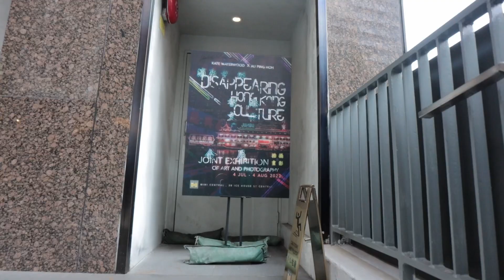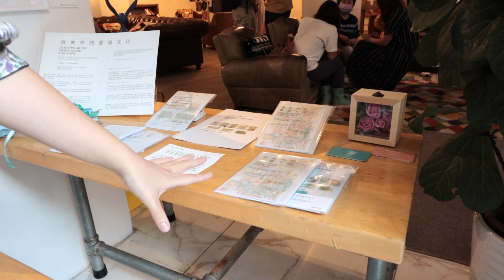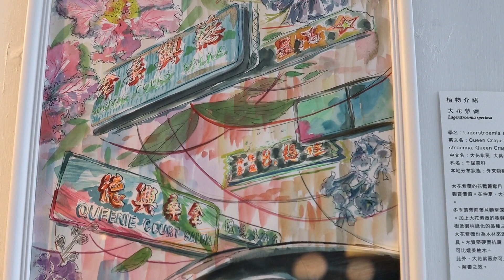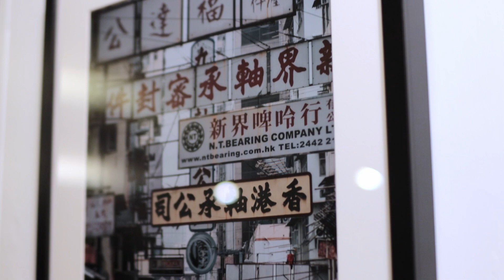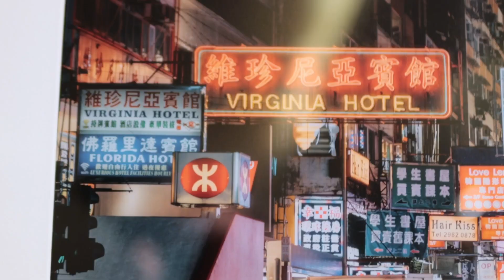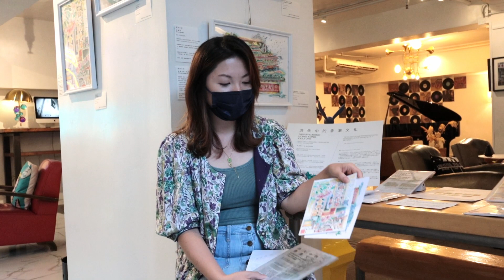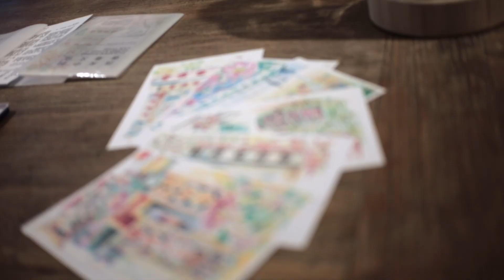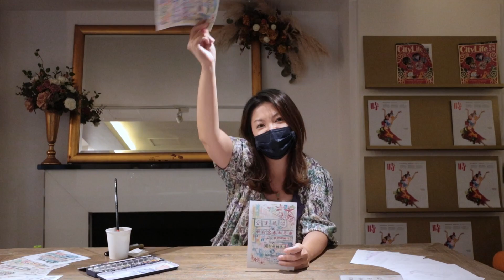【參觀藝術】中環插畫攝影展 《消失的香港文化》Kate Waterwood X Au Ping Hoh Disappearing Hong Kong Culture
香港人於這幾年間，都很少離開香港，但城巿的改變，大家有沒有留意到已經改變了不少，很多大家熟悉的景物，已變得不再熟悉，回個頭來，卻感到往適的香港事物愈來愈珍貴，今次就帶大家參觀在中環的一個展覽，由兩位創作人插畫師Kate Waterwood及攝影師Au Ping Hoh，以消失的香港文化為主題，以他們的專長為大家帶來看似不久，又已經消失的香港情懷。

主題：
《消失的香港文化  Disappearing Hong Kong Culture》
地點：
中環雪廠街38號迷你中環
Mini Central 38.,Ice House Street, Central
展覽時間：
04/07/2022-04/08/2022

插畫師：
Kate Waterwood @kk_ate
攝影師：
Au Ping Hoh @pinghoh

有意商業合作可連絡我IG：Kitzkwok
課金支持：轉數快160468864